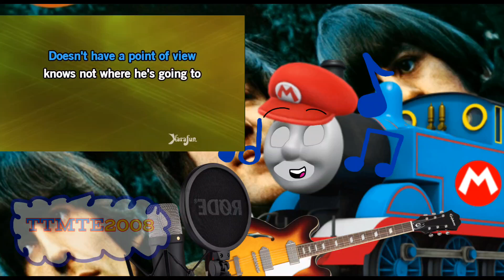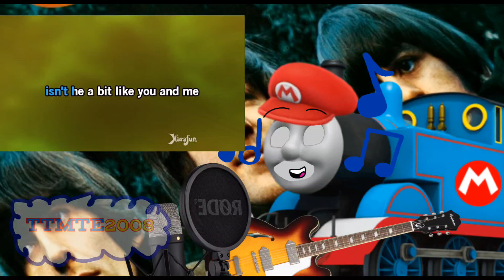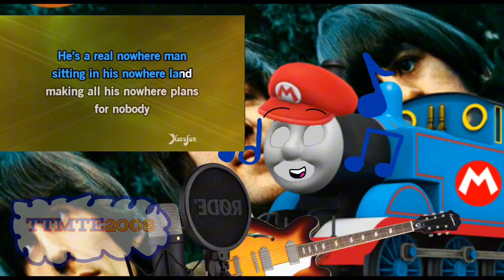Adam Sings: The Beatles - Nowhere Man (SONG COVER)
To keep up with the Song Cover Trend of Rubber Soul on Adam Sings, here's my song cover of The Beatles Song: "Nowhere Man" from Rubber Soul, and their 1968 animated film "Yellow Submarine". I hope you enjoy it!

"Nowhere Man" by The Beatles
Written by John Lennon and Paul McCartney
Originally sung by John Lennon, Paul McCartney, and George Harrison
Song Cover Done by Adam Ledda (Me)

Software Used:
Capcut
XRecorder
Ibis Paint

Nowhere Man, Rubber Soul, Yellow Submarine, and The Beatles Music Catalog is owned by Apple Corp Limited, Calderstone Productions Limited, and Universal Music Group